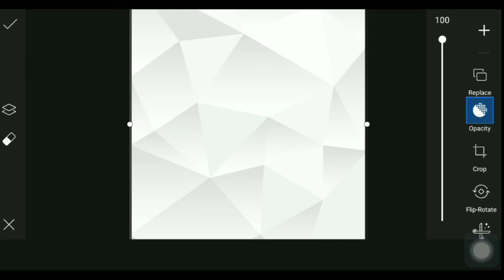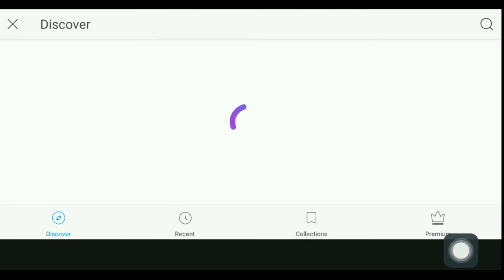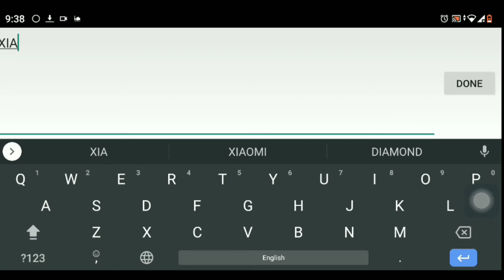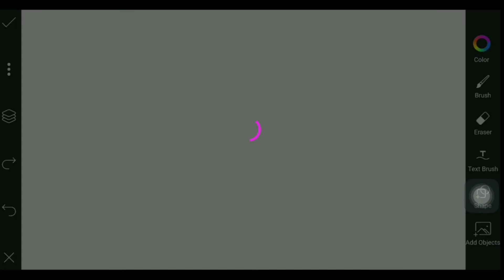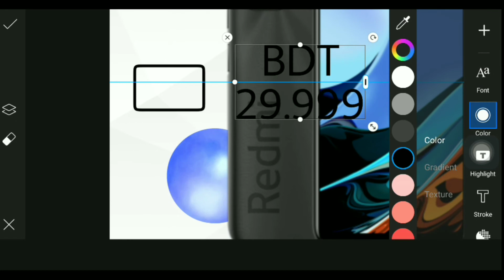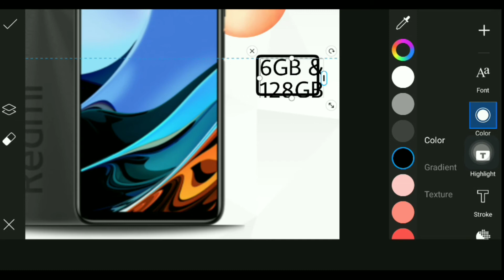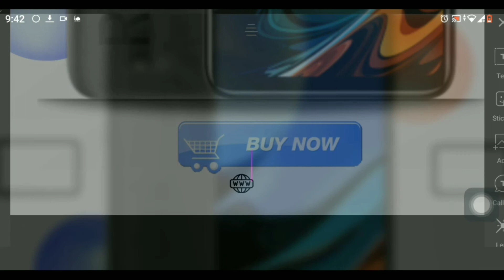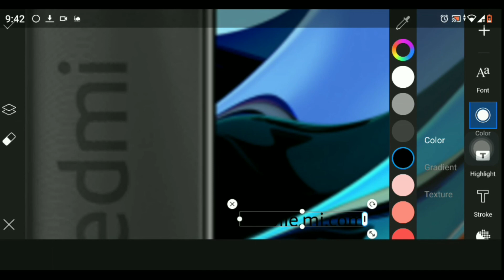تصميم إعلان موبايلات ببرنامج بيكس ارت | جرافيك ديزاين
تصميم اعلان جوالات ببرنامج بيكسارت

تصميم اعلان موبايل
تصميم اعلان محل موبايل
طريقة تصميم إعلان بالجوال
اعلان موبيل ملوك الطريق
اعلان محل موبايل
اعلان محلات موبايل
اعلان موبايل لينوفو
اعلان سوداني عرض موبايل انترنت
اعلان موبايل امير كرارة
اعلان عن موبايل بالانجليزي
اعلان على الموبايل
اعلان صلاح موبايل
اعلان صيانة موبايل
اعلان دورة صيانة موبايل

تصميم اعلان عن ندوة ثقافية تقام فى مكتبة المدرسة